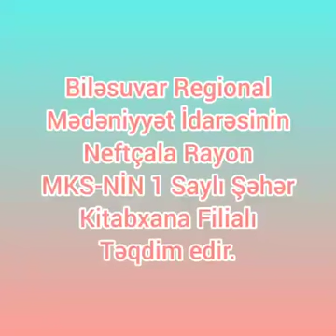Neftçala rayon MKS-inin 1 saylı şəhər k/x. Qurban Bayramınız Mübarək!!!